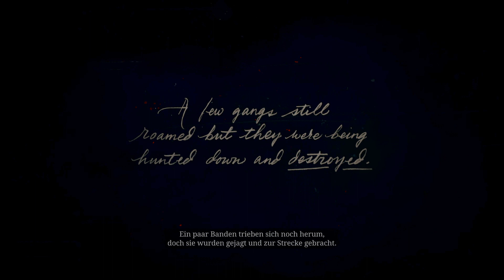Red Dead Redemption 2 Intro & first Mission